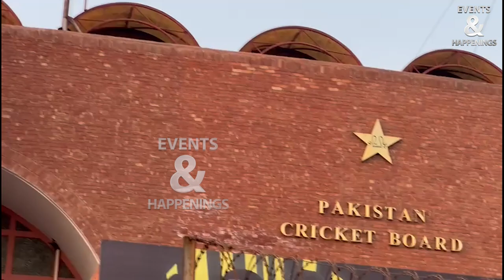Faheem Ashraf Broke Car Mirror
A massive shot by all-rounder Faheem Ashraf broke the window of a bus, which belonged to Sindh Police’s Special Security Unit (SSU), near the practice area at the National Bank Cricket Arena in Karachi.

The incident took place during Islamabad United’s training session on Tuesday.

The bus, which is used to monitor security arrangements, was moved away from the practice area after the incident.

Ashraf is a key player in Islamabad’s side since he can strike some lusty blows in the lower middle-order, while also being a handy option in the bowling department.

The left-handed batter, Ashraf, has played 154 T20 matches, where he has scored 1,189 runs at a strike-rate of 139.06. This includes four fifties and a highest score of 55.

Ashraf has also claimed 153 wickets at an average of 26.94 and best bowling figures of 6-19.

Islamabad will play their first match in the ongoing Pakistan Super League (PSL) on Thursday, February 16, against Karachi Kings.

Islamabad are considered one of the strongest teams in the PSL considering their consistent performances over the last seven seasons.

With PSL 8 just around the corner, the two-time champions will once again be among the title contenders under the leadership of star all-rounder Shadab Khan.

Islamabad were crowned champions in 2016 and 2018, which makes them the only team to win the title twice. United beat Quetta Gladiators in the final of the inaugural season, in 2016, by six wickets to clinch the trophy. Meanwhile, in 2018, they defeated Peshawar Zalmi by three wickets in the championship match.

They have also qualified for the playoffs of all the seasons of PSL, expect for 2020.

After being knocked out in Eliminator 2 of PSL 7, United would be looking to go one step further and lift the trophy this season